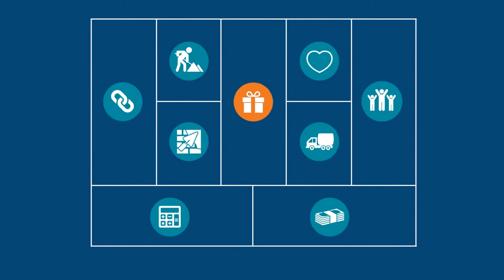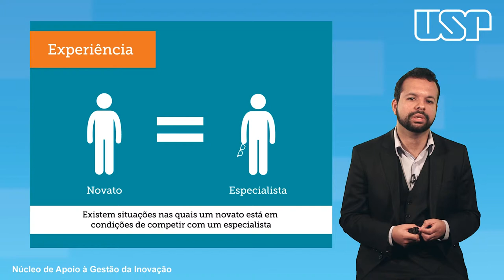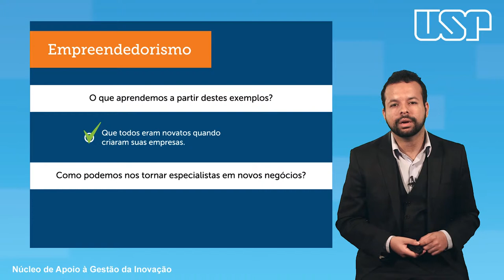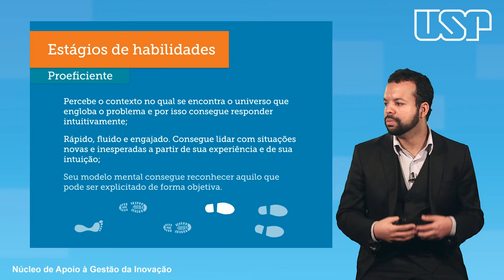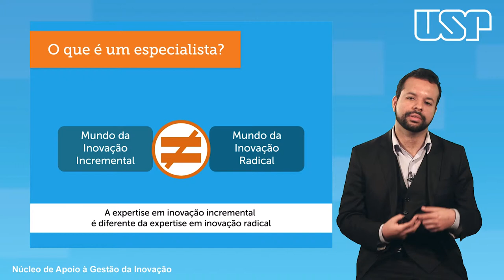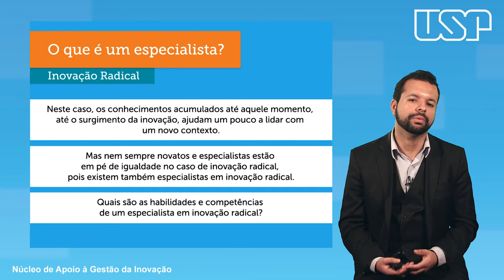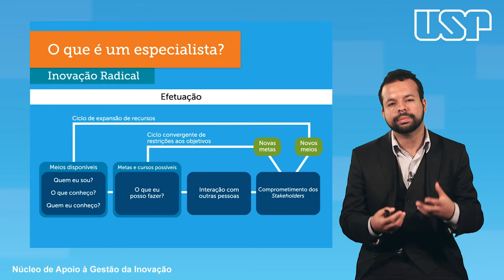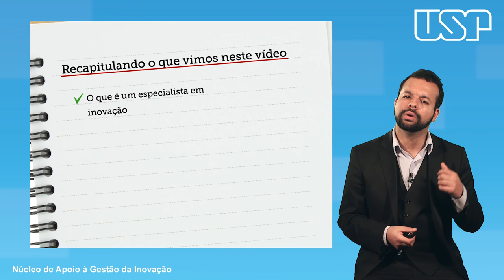Atingindo a expertise empreendedora - Leonardo Gomes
Este vídeo faz parte do projeto NAGI, conheça mais e acesse as outras videoaulas:

O projeto visa apoiar empresas na introdução ou no aprimoramento do sistema de gestão da inovação e é mais um esforço para aumentar a competitividade das empresas brasileiras por meio da inovação.